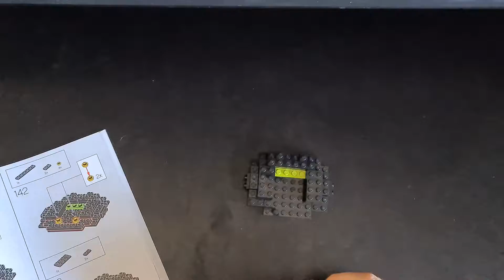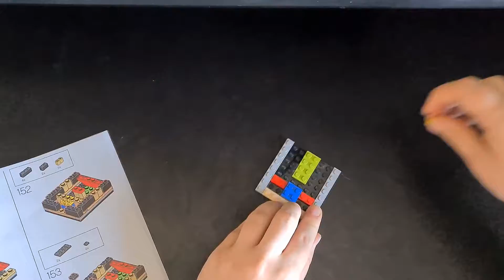LEGO Darth Vader Helmet Timelapse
A quick look at the build of the Darth Vader Helmet!!
This is a celebration of the final episode of Kenobi which releases tomorrow.
An absolutely incredible set which I very much recommend.